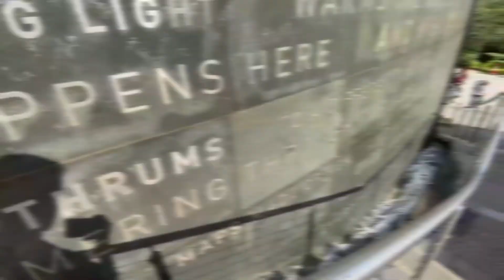🛍️ Los 3 Mejores CENTROS COMERCIALES de REINO UNIDO (2025)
¿Cuáles son los mejores centros comerciales en Reino Unido? Descúbrelo en este ranking actualizado.

NOTA LEGAL